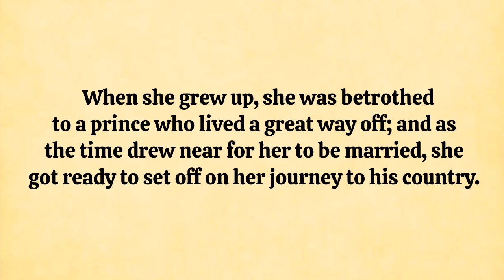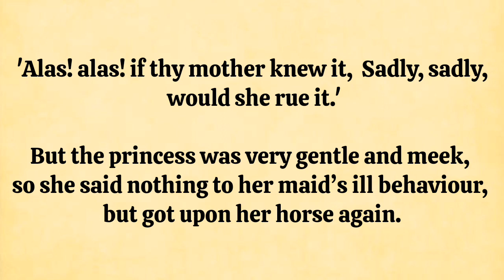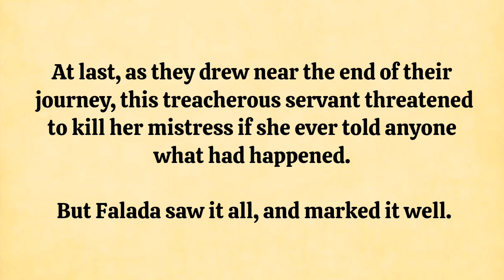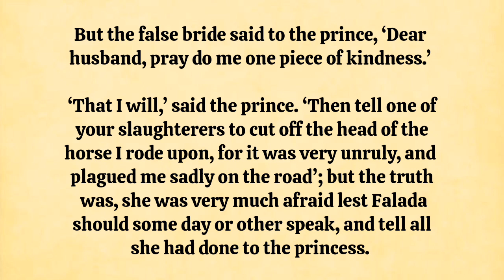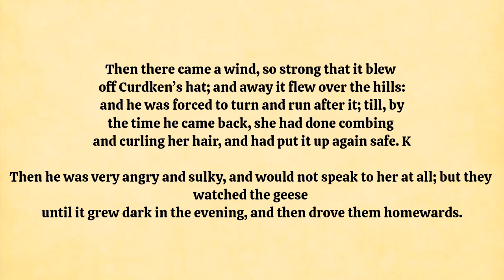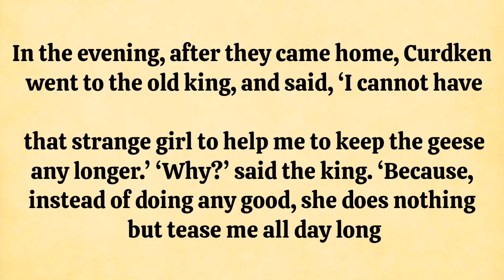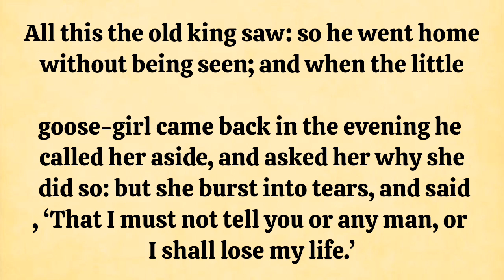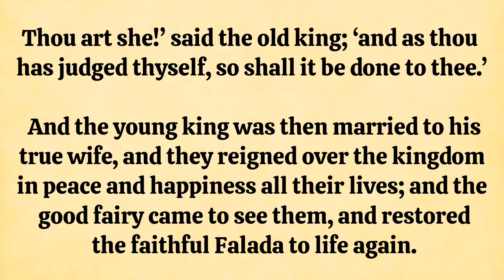Learn English through story 🔥 Very interesting story _ graded reader.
Learn English through stories | Graded reader
 🔥 English podcasts| Learn English through story

 # english
english listening